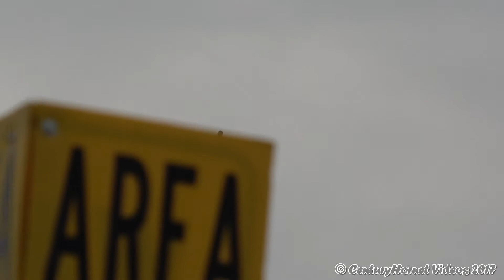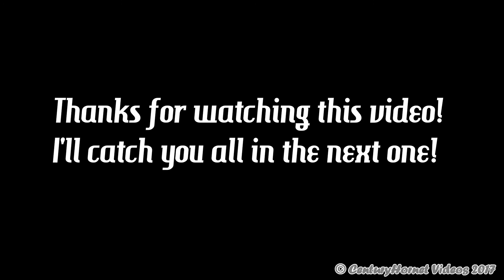Brantford Community Charity Airshow 2017- B-25 Mitchell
B-25 Mitchell
2017 Brantford Community Charity Airshow
Brantford Municipal Airport
Brantford, Ontario

Hello everyone! Welcome to this video! Here is the next performer at the show; the Canadian Warplane Heritage Museum's B-25 Mitchell, 'Hot Gen'! Its been a while since I've seen her do a demo so that was a nice catch here in Brantford! Unfortunately the Avro Lancaster who was also scheduled to come in for a demo was unable to attend due to mechanical issues so the Mitchell took its place. Nevertheless, we're glad a World War Two bomber was still able to make Brantford this year. Enjoy the video!